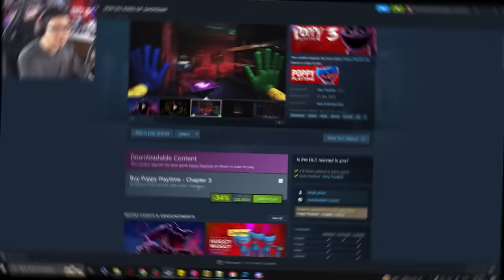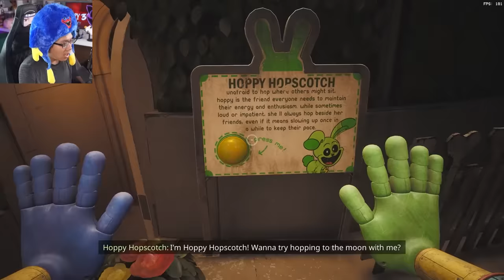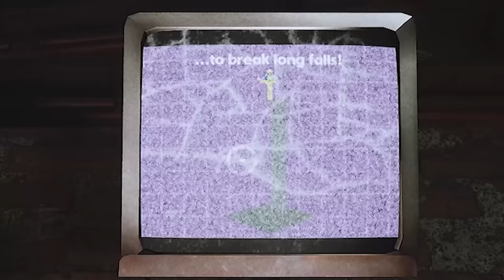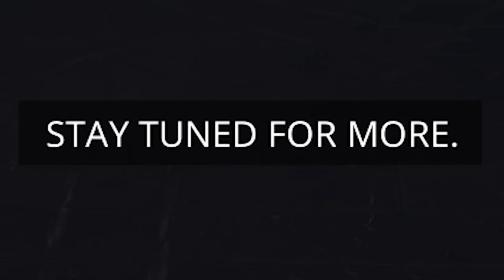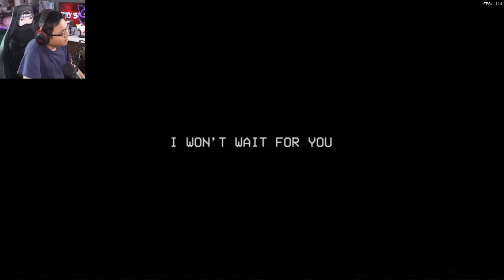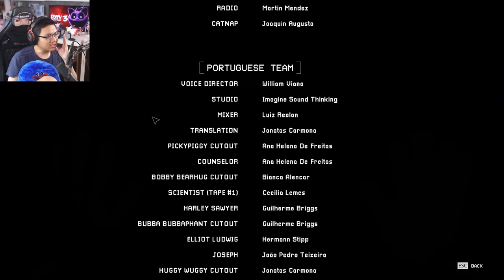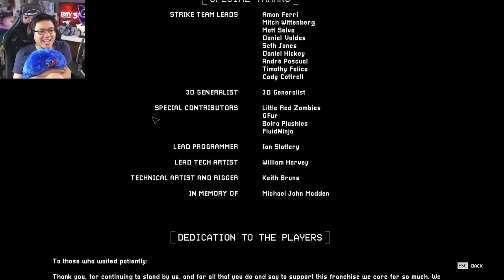Tôi Phải Trốn Khỏi Con Mèo Kinh Dị Catnap Trong Poppy Playtime Chapter 3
Mình là Sơn Đù, và đây là khi Tôi Phải Trốn Khỏi Con Mèo Kinh Dị Catnap Trong Poppy Playtime Chapter 3! Trong tựa game Poppy Playtime Chapter 3 này, Tôi Phải Trốn Khỏi Con Mèo Kinh Dị Catnap Trong Poppy Playtime Chapter 3!! Mình sẽ quay trở lại nhà máy đồ chơi Playtime, sau khi đánh bại Huggy Wuggy và Mommy Long Legs, mình phải tiếp tục khám phá những bí ẩn đen tối ở nhà máy này, và gặp phải con quái vật búp bê tiếp theo: CatNap!! Tôi Phải Trốn Khỏi Con Mèo Kinh Dị Catnap Trong Poppy Playtime Chapter 3 như thế nào, hãy xem đến cuối video để biết nhé!
♦️ĐĂNG KÝ CHO SINH TỐ TEAM ♦️ :
Theo dõi những mạng xã hội của mình